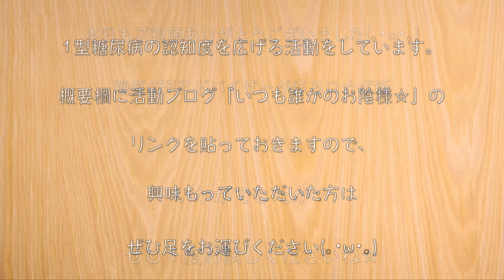【低糖質】フライパン１つで超簡単！ゴロっとブロッコリーの「オープンオムレツ」の作り方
【使用している調味料等】

‹材料›
・豚こま肉（100g）/ 糖質：0.2g
・ブロッコリー（60g）/ 糖質：0.2g
・卵（３個）/ 糖質：0.6g

‹調味料等›
・顆粒コンソメ（小さじ２）/ 糖質：2.2g
・牛乳（３０ml）/ 糖質：1.4g
・うま味調味料：少々
・塩：少々
・黒コショウ：少々
・オリーブオイル：適量
・糖質ハーフケチャップ（大さじ２）/ 糖質：3.3g